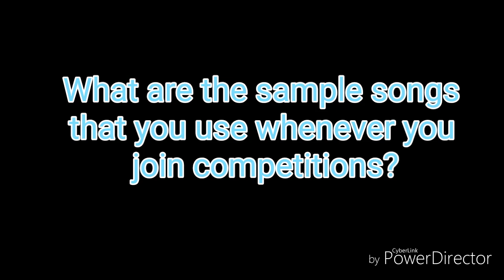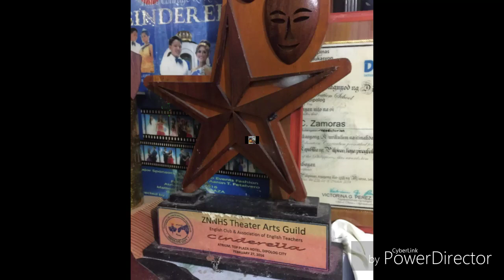Acuña, Atay, Blase, Gloria, Muit, Sabandal